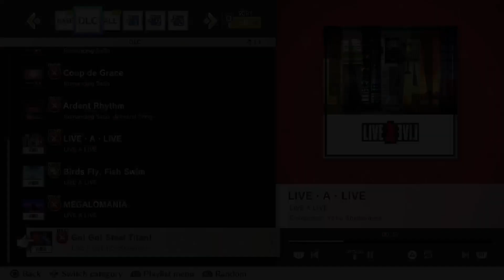Theatrhythm DLC Tracks (Season 1 Part 2: Live-A-Live)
Playing some DLC and talking about Michael Bay apparently -- Watch live